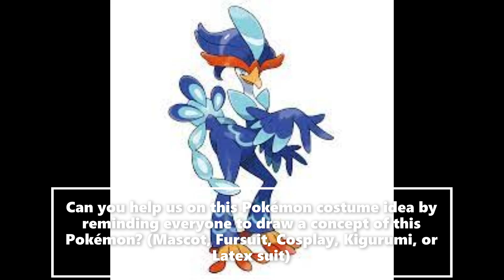New Pokemon Costume Ideas Quaquaval (Draw A Concept)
Right now, we are trying to find somebody who can make a Pokemon costume of Quaquaval. You can remind everybody to draw a concept drawing of this character, by choosing from fursuit, mascot, cosplay, Kigurumi, or latex suit option, if you want to help us out on this request idea. You can also share this idea video or copy the video link to web sources like Facebook, X Twitter or Pinterest.